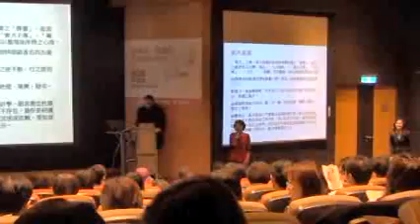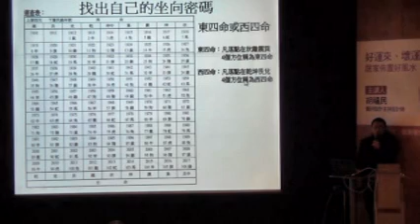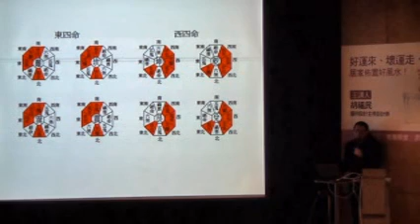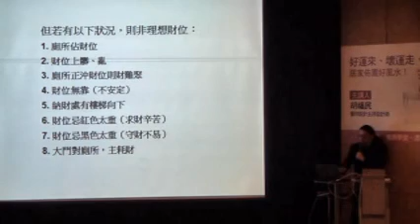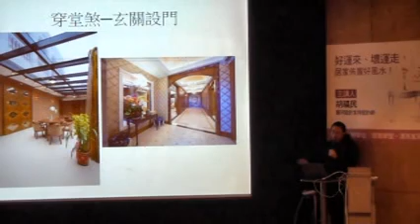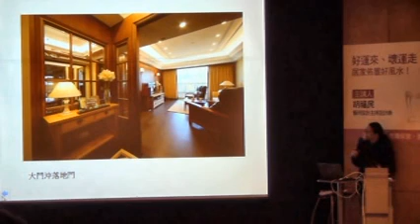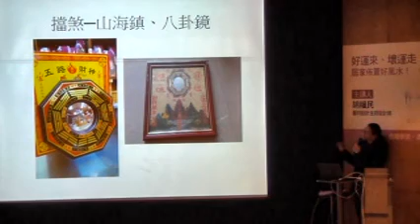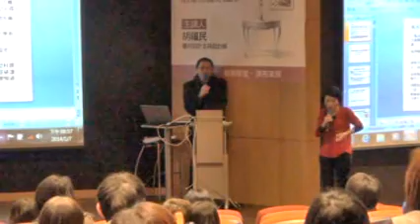20140107好運來、壞運走，居家佈置好風水！ 主講人:胡福民 - 藝珂設計主持設計師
這場講座胡福民設計師將與大家分享如何用裝修和軟裝佈置，化解NG風水格局，提升好運。並且透過軟硬裝修破解，找出自己的居家好方位。讓您在未來一年好運連連來。